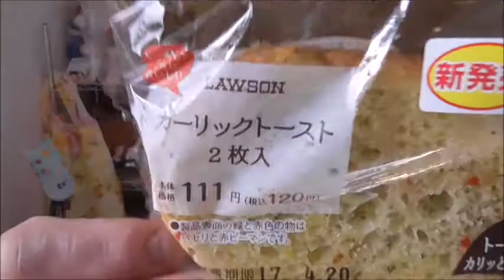ローソン ガーリックトーストを食べてみたけど、これは只のトーストじゃなくペペロン……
ローソン　ガーリックトーストを食べてみました。でもこれって……そうか、ペペロンチーノに似てるんだ！！